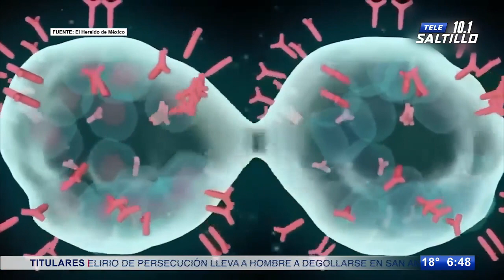Atento Coahuila a ‘Eris’; variante Covid-1 se propaga rápidamente